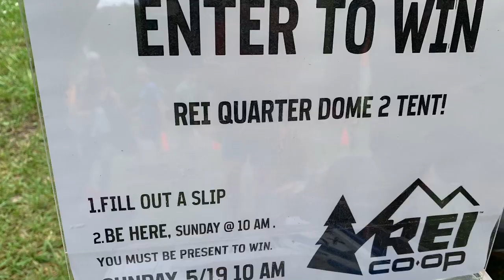Day 65 of n the AT and the 3rd day of trail days meeting Dixie winning more stuff and another party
Trail daze is amazing and everyone should get the chance to experience it 🤘